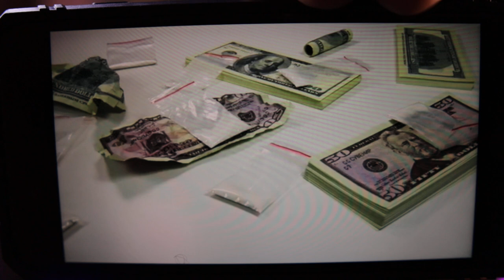Tootie Raww RESPONDS To Fredo Band, Lit Yoshi And Lil Ivy Jr AGAIN!....GUESS WHY NOW?